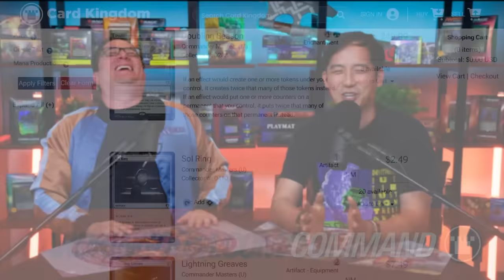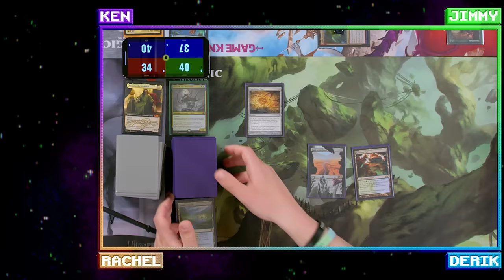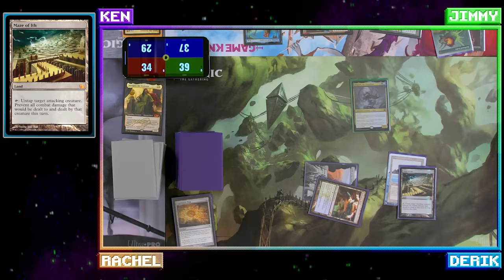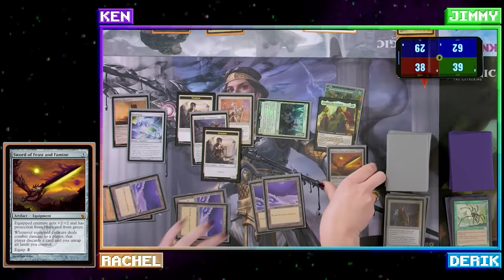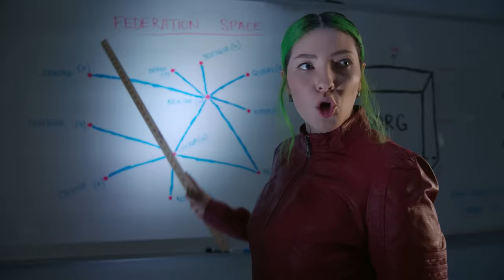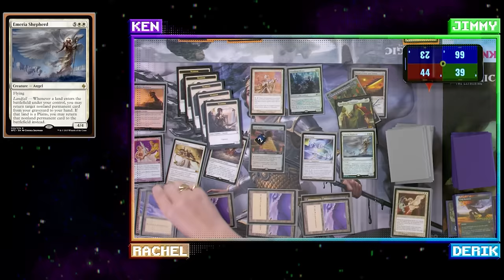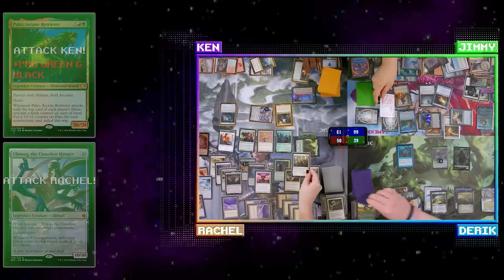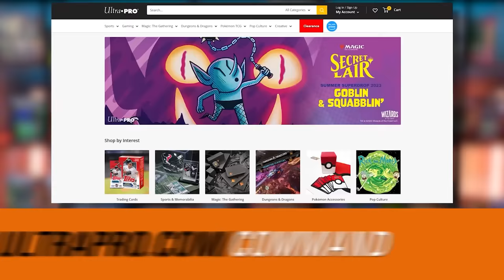One More Mana vs Command Zone | Extra Turns 42 | Magic: The Gathering Commander Gameplay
Show Notes:

The One More Mana crew is back on Extra Turns, and they’re coming out swinging! This episode special guests Ken and Derik bring their spiciest brews to face off against Rachel and Jimmy. Get ready for huge plays and crazy twists, because the honor of the channel is on the line!

It’s Intet vs. Slogurk vs. Mangara vs. Pako & Haldan

WHATNOT:
Collectables, cards, community, and more. and get 15 dollars to use anywhere on the site absolutely free!

STAR TREK FLEET COMMAND:
Download Star Trek Fleet Command and start exploring the galaxy today!

Credits:

Directed by: Jake Boss
Executive Producer: Josh Lee Kwai
Co-Producer: Jimmy Wong
Post Production Supervisor: Josh Murphy
Edited by: Gilberto Navarro
Special FX and GFX: Eric Lindvall
Additional Editing: Josh Murphy & Eric Lindvall
Sound Mix by: Josh Murphy
Director of Photography: Jake Boss